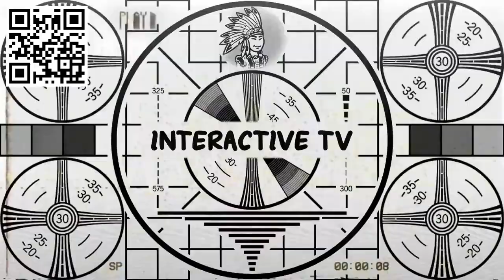VenerDC Comics | The FLASH 7x18 Ultimo Video!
!!!APRI TUTTO!!!

ultimo episodio per una delle stagioni piu brutte di tutta la serie, che cerca di rialzarsi nel finale ma non ce la fa...

ACQUISTA DAI LINK CONSIGLIATI

la maglietta che indosso
Maglietta Star Labs

              FUNKO!
Flash CW
Flash CW Stagione 01
Flash Silver Age
Flash Rudolph
Jay Garrick
Kid Flash CW
Kid Flash pre crisi
Killer Frost
Zoom CW
Captain Cold
Captain Cold senza cappuccio